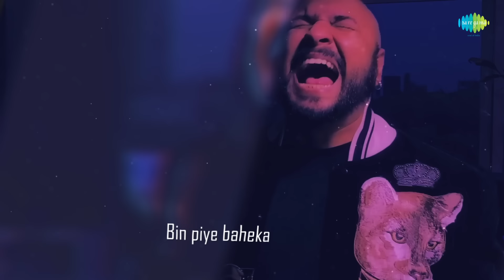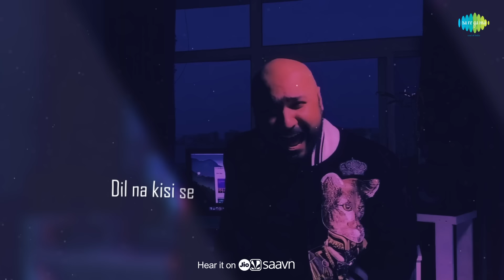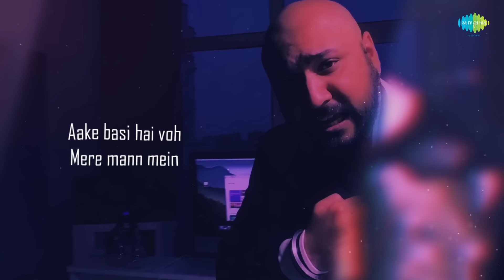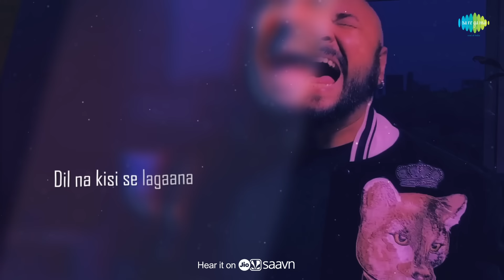B Praak | Sach Keh Raha Hai | Lyrical Video | Cover Song | Recreation | RHTDM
Watch the famous song "Sach Keh Raha Hai" from the movie "Rehnaa Hai Terre Dil Mein" recreated by BPraak in his mesmerizing voice... in its Lyrical version now

Song: Sach Keh Raha Hai
Artist: BPraak

Original Song Credits:
Album: Rehnaa Hai Terre Dil Mein
Artist: K.K.
Music Director: Harris Jayaraj
Lyricist: Sameer